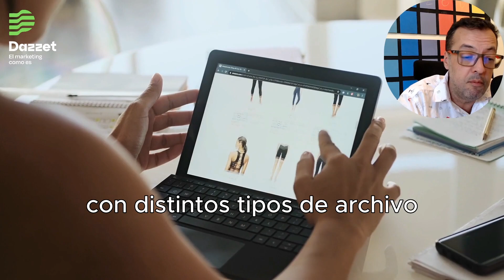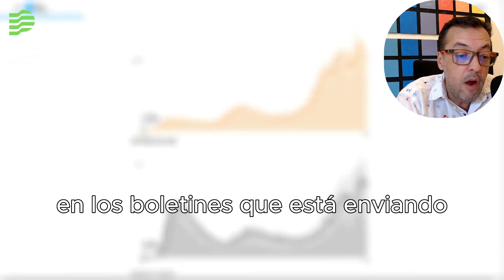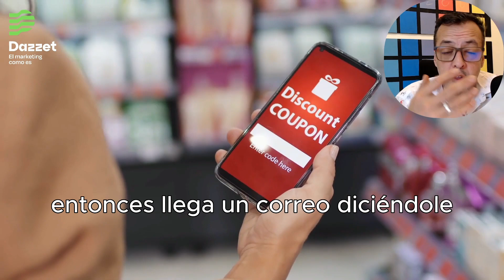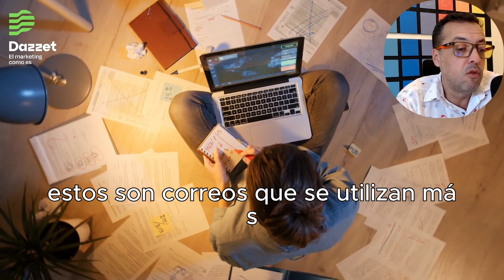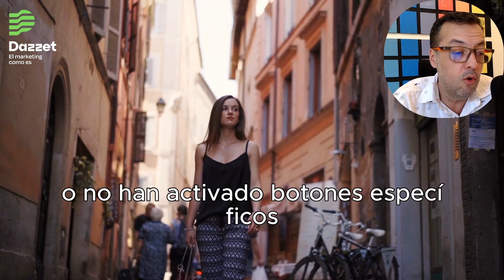¿Qué es un AUTORESPONDER?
Cuando alguien se registra en tu lista o te envía un correo electrónico, el autoresponder envía automáticamente un mensaje de respuesta predeterminado.

Estas herramientas son útiles para mantener una comunicación constante con tu audiencia, generar confianza, proporcionar información relevante y promocionar productos o servicios. Puedes personalizar los mensajes de autorespuesta para adaptarlos a tus necesidades y establecer la frecuencia y el contenido de los correos electrónicos según tus objetivos de marketing.